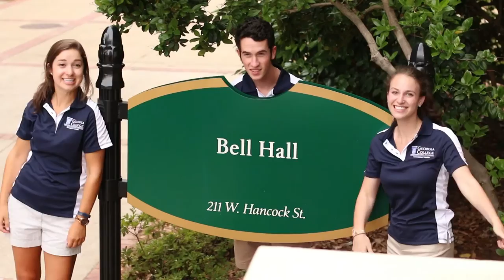Georgia College Orientation 2015